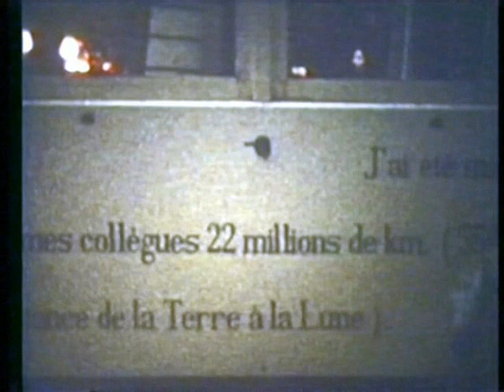Tram Fribourg 1965